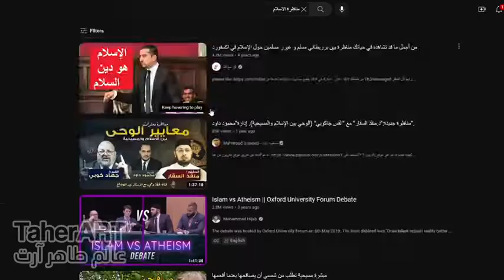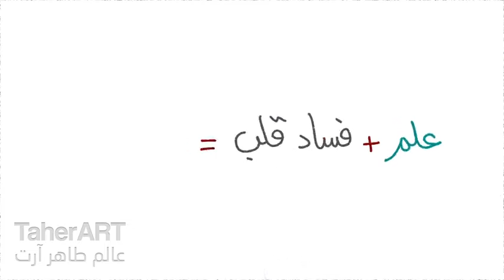انت مسلم ازاي 🤔